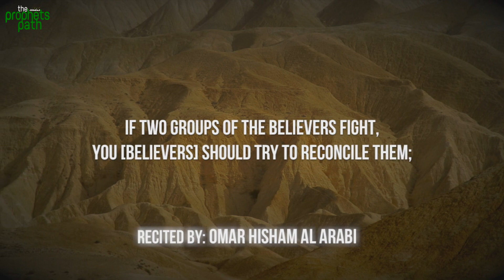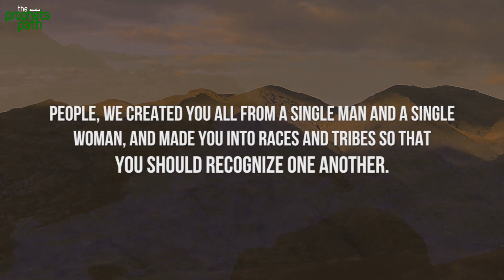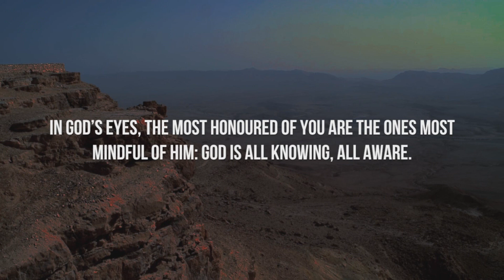Stop Making Bad Assumptions (Powerful Recitation)